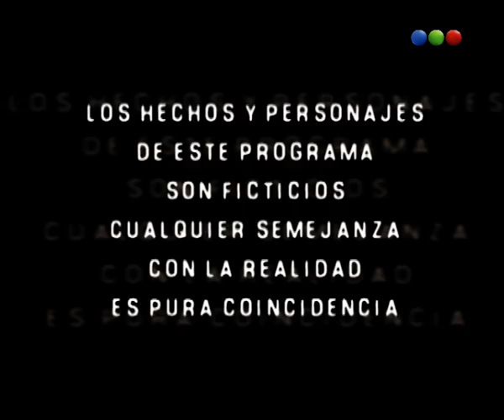Vidas Robadas - Capítulo 50 - Parte 1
La historia gira alrededor de Juliana Míguez, una muchacha de Río Manso, pueblo de ficción de la Provincia de Buenos Aires, que es secuestrada por una red de trata de personas.
Se representan su punto de vista, desde dentro de dicha red, el de su madre, que intenta encontrarla y rescatarla por diversos medios, y el de los criminales que manejan dicho sistema de
explotación. Al principio la historia se sostenía a partes iguales en dicha historia y en una trama de telenovela involucrando a Facundo Arana, el actor más famoso del elenco; pero la aclamación
lograda por la parte más comprometida de la trama llevó a que ésta termine abarcando a la totalidad de la historia y a todos los personajes de la misma. El personaje de Bautista Amaya, interpretado
por Arana, alcanza características propias de un héroe de acción en lugar de las habituales de un galán de telenovelas.